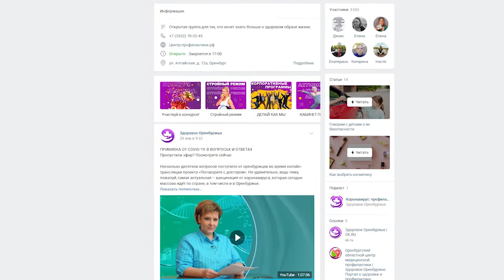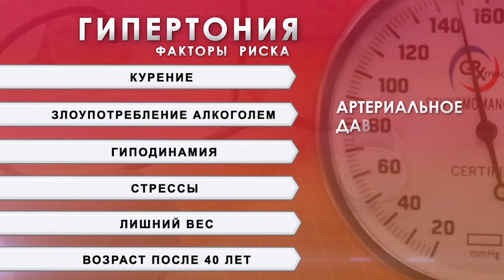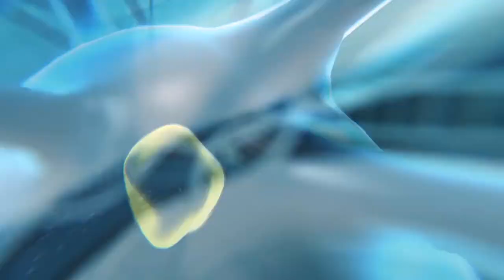Поговорите с доктором 10.12.21